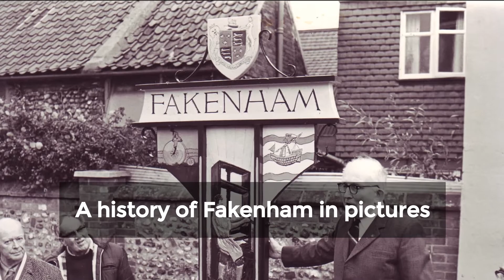A history of Fakenham in pictures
A nostalgic look back at Fakenham over the years, with pictures from the Archant archives.